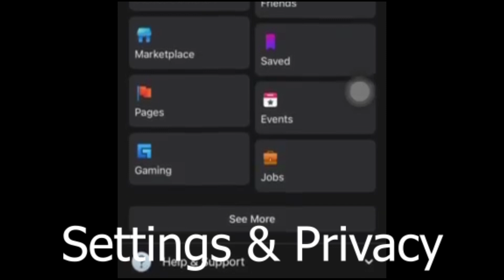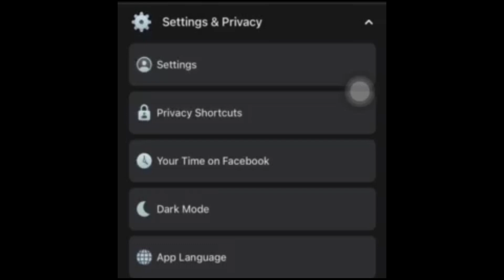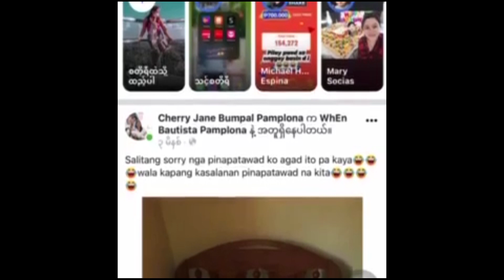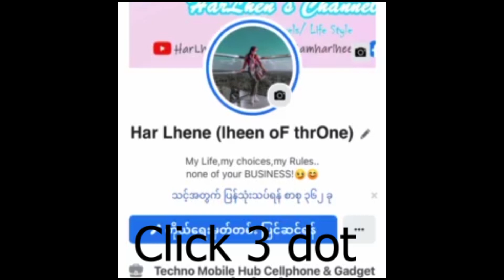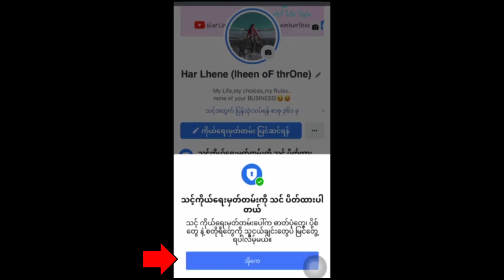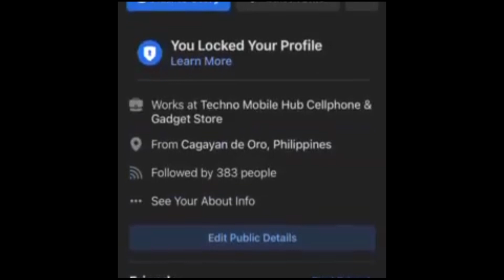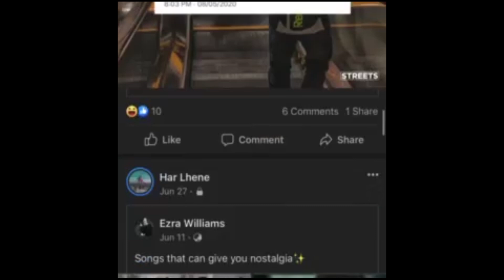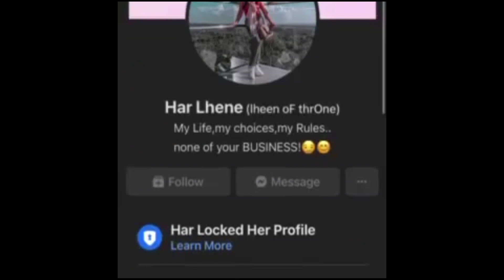HOW TO LOCK FACEBOOK PROFILE IN IPHONE|QUICK&EASY TAGALOG TOTURIAL|Har Channel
Please Watch out my  latest toturial on how to Lock Facebook Profile using your Iphone (Tagalog).